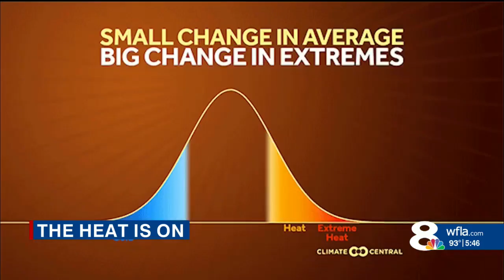Naming Heat Waves due to more extreme heat from climate change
Naming Heatwaves may be needed as heat extremes become more intense due to climate change